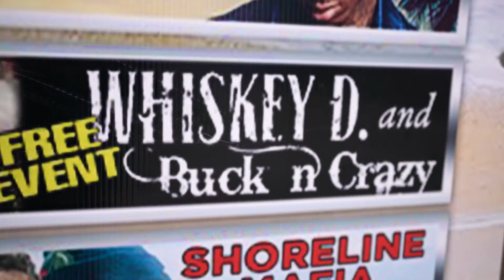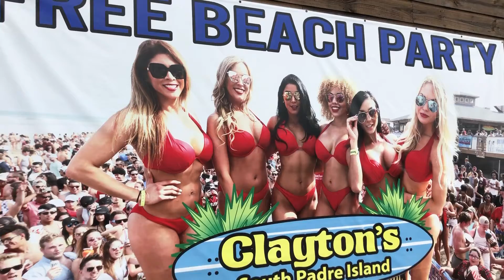Whiskey D. Live South Padre Island 2019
Whiskey D. traveled to South Padre Island on what turned out to be a chilly Spring Break Concert Event